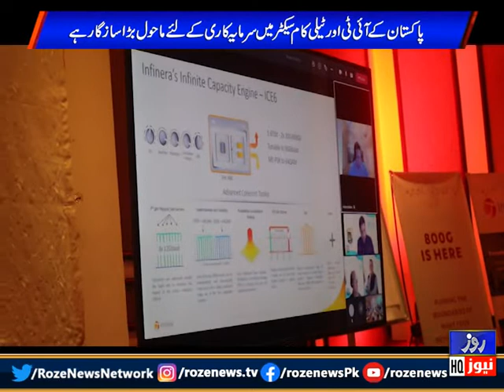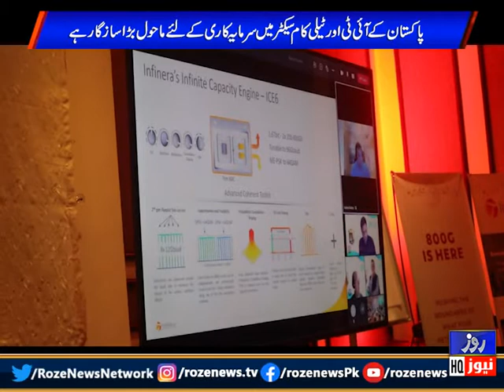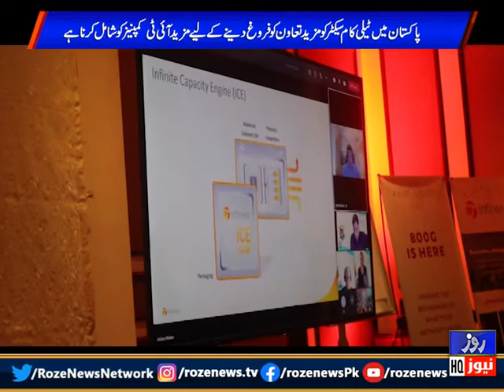City Buzz | Pakistan IT and Telecom sector | 22 Sep 2021 | Roze News